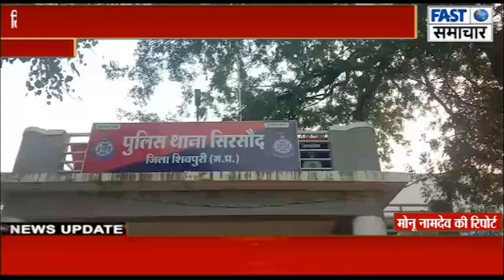आतिशबाजी बनाते समय हुआ विस्फोट लगी आग, 3 लोग घायल